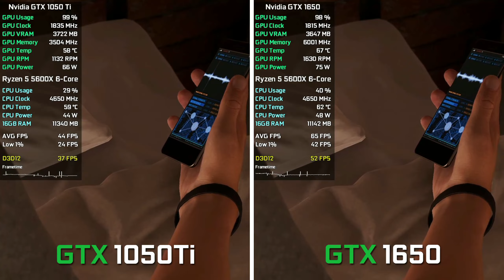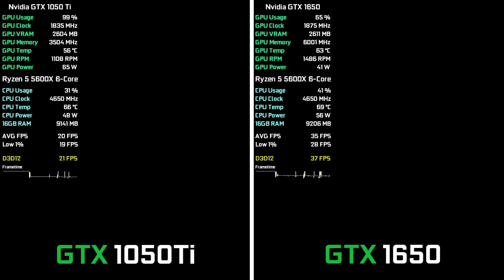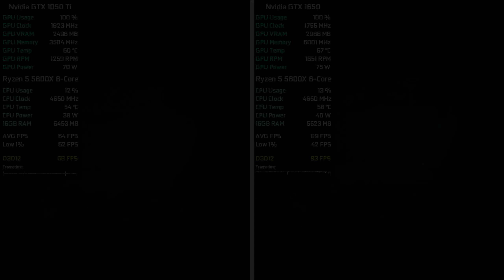GTX 1050 Ti vs GTX 1650 in 2023 - Test in 10 Games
00:00 Call of Duty: Warzone 2.0
01:58 Red Dead Redemption 2
03:53 The Witcher 3 Next Gen
06:24 Gotham Knights
07:43 A Plague Tale Requiem
09:46 Marvel's Spider-Man Remastered
12:12 Elden Ring
12:54 God of War
14:41 Cyberpunk 2077
16:09 Scorn

My Hardware:

Graphics Card: Nvidia GTX 1050 Ti 4GB GDDR5 Asus Rog Strix
Graphics Card: Nvidia GTX 1650 4GB GDDR6 Gainward Ghost
Processor: AMD Ryzen 5 5600X
RAM: 2x8 GB DDR4 3000 MHz
SSD: 2x240 GB
HDD:  2x1TB
OS: Windows 10
Mainboard: MSI B450M-A Pro MAX